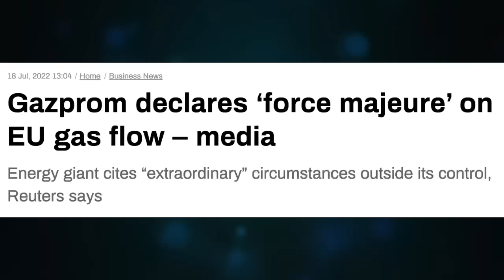Gazprom force majeure. Russia turns up pain dial on EU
CRYPTO SUPPORT
BITCOIN: 3JvdnoyWMb93hSRgk58ZstUxg11PW9mKSr
ETHEREUM: 0xF39BdFb41f639B82E3D2Bf022828bC6394F533A3
LTC: MGFiMC18ZViF6DcCixMqAAP11TG4tF6Acj
ADA: addr1v94ayqu53uklgqnn6c4x4weu8zk4uw78km8capd5rjdc06q28j370
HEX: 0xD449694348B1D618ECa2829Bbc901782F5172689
EMC2: EXX4KK9pZLx7uiLWnCXtp7iMKjtq6o5b6R